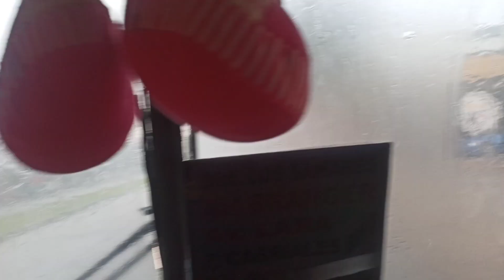COSAS QUE SOLO PASAN EN VENEZUELA 🇻🇪😳 , Valencia estado Carabobo